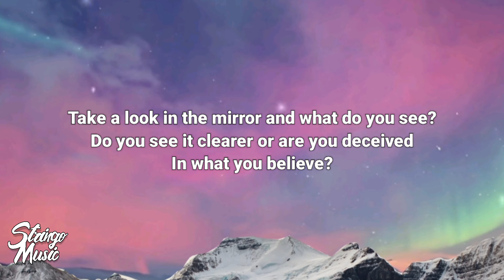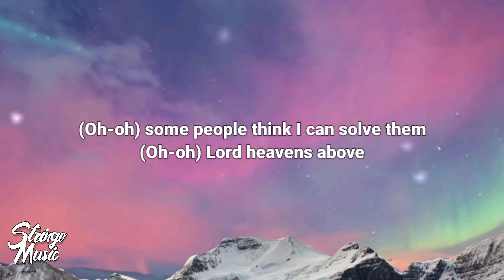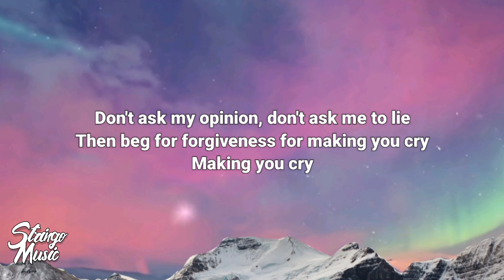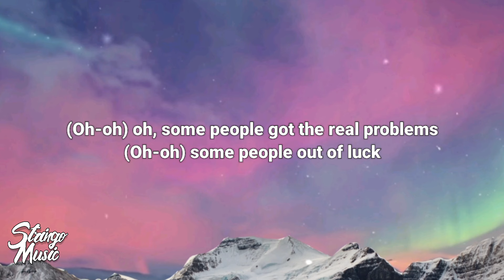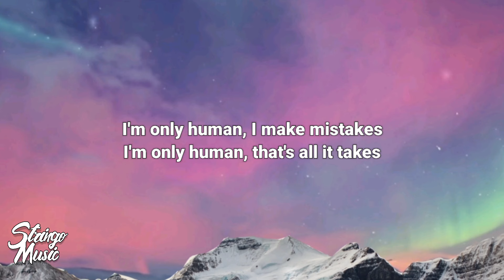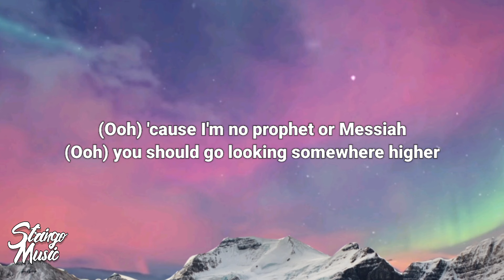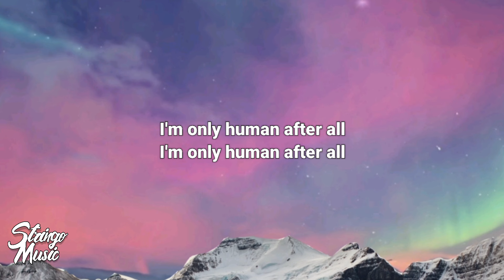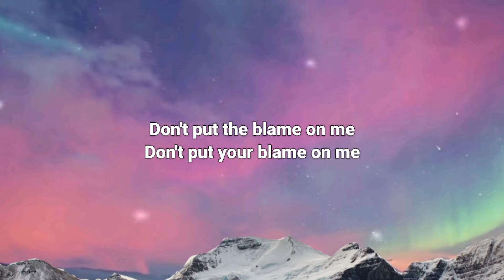Rag'n'Bone Man - Human (Lyrics)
🎤 Lyrics: Rag'n'Bone Man - Human